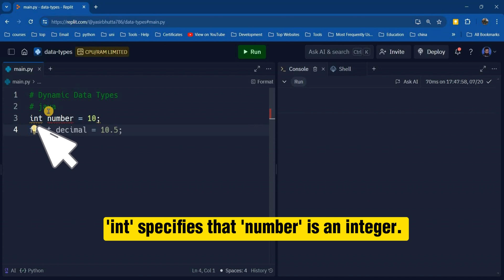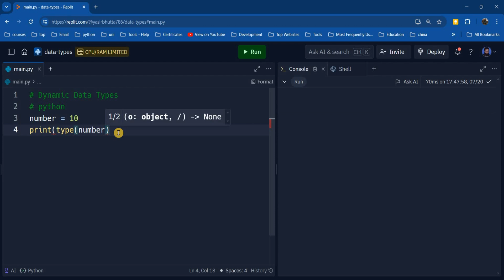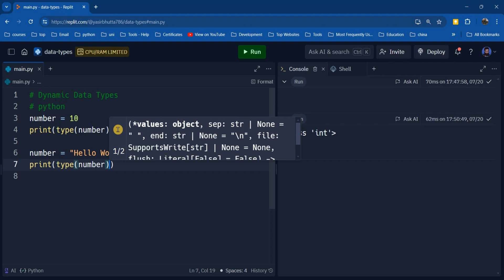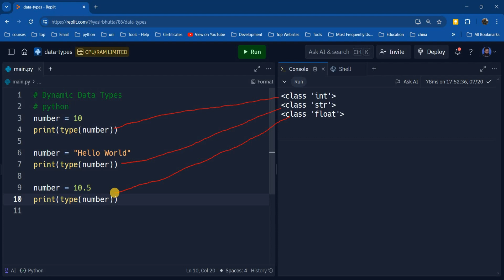Is Python a Dynamic Language? | Python Tutorial for Beginners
@yasirbhutta  Welcome to our beginner-friendly video, "Is Python a Dynamic Language?" In this video, we'll break down what it means for Python to be a dynamic language in simple terms.

You'll learn about dynamic typing, how Python handles different data types, and why this makes Python a flexible and powerful choice for programming. Perfect for those just starting out, this video will help you understand one of the fundamental aspects of Python.